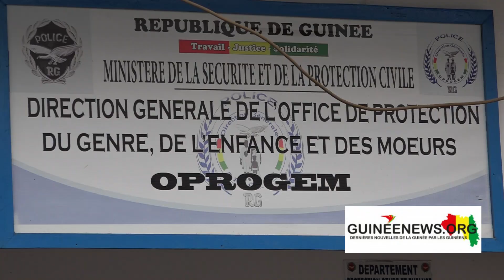Conakry : deux présumés suspects violeurs tombent dans les filets de l’OPROGEM